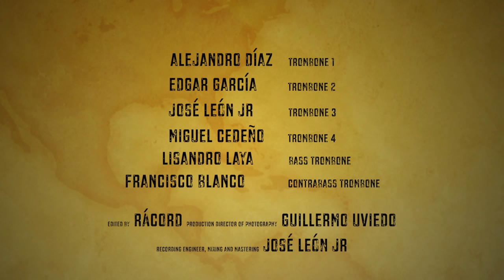Bruckner Etude fur das tiefe Blech - Enrique Crespo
Trombone 1 - Alejandro Diaz
Trombone 2 - Edgar Garcia
Trombone 3 - Jose Leon Jr
Trombone 4 - Miguel Cedeño
Bass Trombone - Lisandro Laya
Contrabass Trombone - Francisco Blanco

Recording Engineer, Mixing and Mastering   -    Jose Leon Jr

Caracas - Venezuela